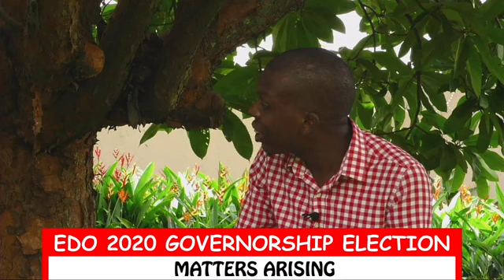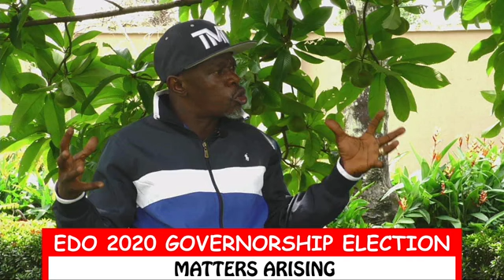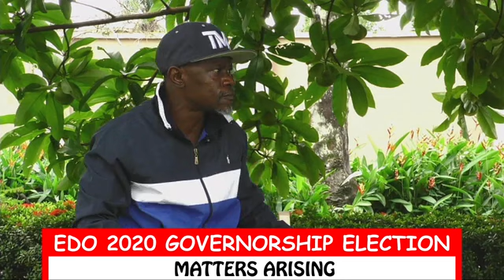TONY KABAKA; UNDER THE MANGO TREE